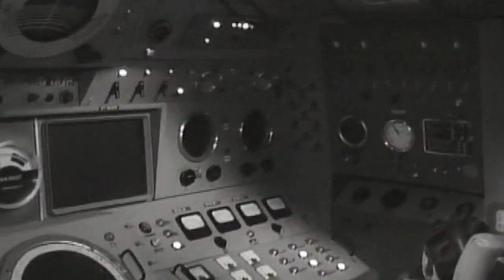We're Goin' Down